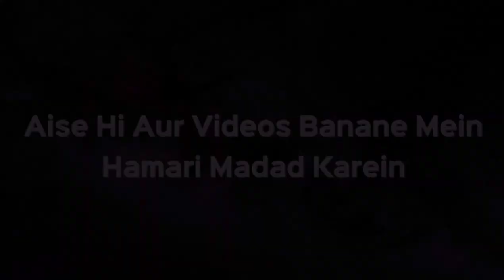Umar RA Ka Musalmano Ko Maal O Daulat Ke Taalluq Se Ek ahem Paigham | Shaikh Shahfahad Sanabili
Umar RA Ka Musalmano Ko Maal O Daulat Ke Taalluq Se Ek ahem Paigham | Shaikh Shahfahad Sanabili | iPlus TV